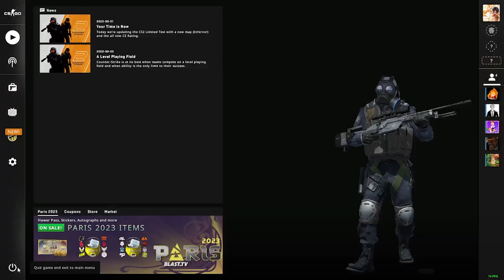Playing CSGO for the first time EVER...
Played some csgo game was pretty fun ngl probably won't play it again tho but i enjoyed the time I spent on it.